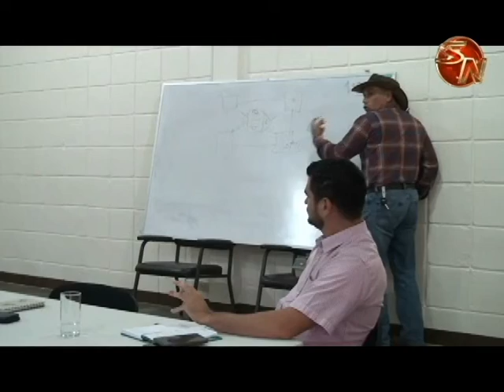A finales de año esperan tener definida la ubicación de los mercados en la Zona Sur